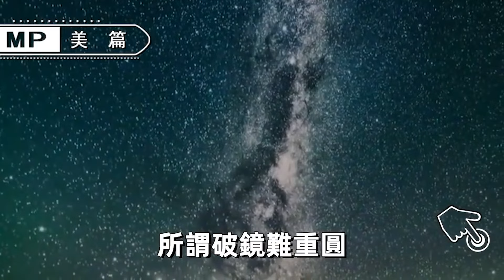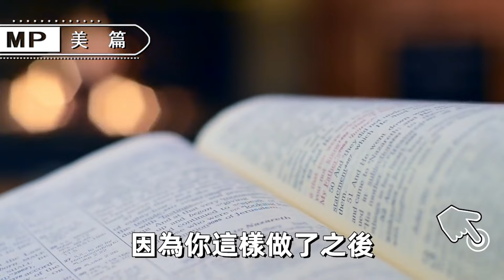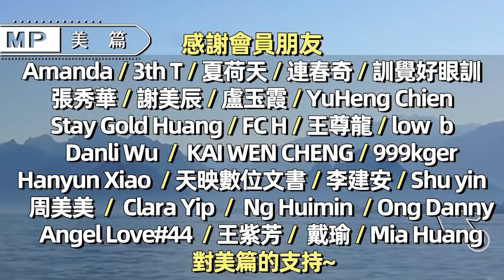美篇:夫妻之間緣分已儘，會出現4種徵兆，別自我勉強